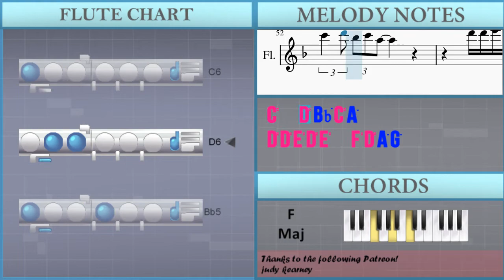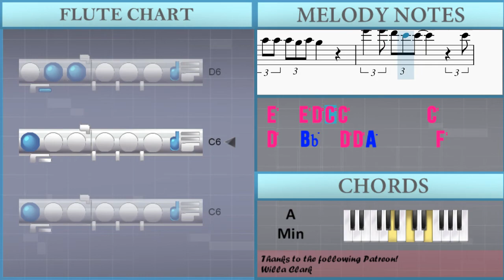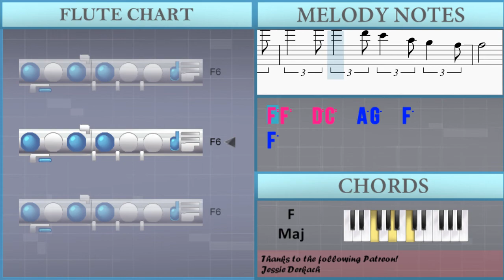How to play Two Sleepy People by Fats Waller on Flute (Tutorial)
Comment and let us know how the videos have helped you. It keeps us going! :)The easiest way to learn how to play Two Sleepy People by Fats Waller on the flute. It's a flute tutorial for Two Sleepy People by Fats Waller.

EasyMusicLesson teaches you to play the your favorite instrument, through easy and simple animation so that you too can learn how to play Two Sleepy People by Fats Waller on the flute easily. A flute tutorial with visual animation graphic.

Chords of Flute arrangement:
F Maj   D Min   Bb Maj   C Maj   F Maj   E Maj   G Min   C Dom 7
F Maj   A Min   G Min   C Dom 7   A Min   D Dom 7   G Min   Bb Min
F Maj   G Maj   G Min   C Dom 7   F Maj   E Maj   G Min   C Dom 7
F Maj   G Maj   C Dom 7   F Maj   Bb Maj   C Maj   F Maj   C Maj
F Maj   F Maj   A Maj   D Min   F Dom 7   Bb Maj   Bb Maj   F Maj
C Dom 7   F Maj   Eb Maj   D Maj   G Maj   C Dom 7   F Maj
E Maj   G Min   C Dom 7   F Maj   A Min   G Min   C Dom 7   A Min
D Dom 7   G Min   Bb Min   F Maj   G Min   C Dom 7   F Maj
C Dom 7   F Maj   E Maj   G Min   C Dom 7   F Maj   A Min   G Min
C Dom 7   A Min   D Dom 7   G Min   Bb Min   F Maj   G Maj
G Min   C Dom 7   F Maj   E Maj   G Min   C Dom 7   F Maj   A Min
G Min   C Dom 7   A Min   D Dom 7   G Min   Bb Min   F Maj
G Maj   C Dom 7   F Maj   Bb Maj   C Maj   F Maj   C Maj   F Maj
F Maj   A Maj   D Min   F Dom 7   Bb Maj   Bb Maj   F Maj   C Dom 7
F Maj   Eb Maj   D Maj   G Maj   C Dom 7   F Maj   E Maj   G Min
C Dom 7   F Maj   A Min   G Min   C Dom 7   A Min   D Dom 7
G Min   Bb Min   F Maj   G Min   C Dom 7

Melody notes of Flute:
F6           D6
Bb5           C6
F5           E5
D5   E5 F5 G5 A5
F5   G5 A5 Bb5 C6
G5   A5 Bb5 C6 D6
E6   E6 E6   D6 C6   Bb5     A5
D6     C6   Bb5 A5
C6     Bb5   A5 G5   F5 E5 F5 G5
F5         C6 E5         E5
C6     Bb5   A5 G5   F5 E5   G5
F5
F5 D6     F5 E5   G5 Bb5   D6
C6   D6 Bb5   C6 A5
A5   Bb5 G5   A5 F5     Eb5   F5
D5
F5 C6     F5 E5   G5 Bb5   D6
C6   D6 Bb5   C6 A5       D5
G5     G5 D5 G5         G5
G5   A5 Bb5   C6 D6     C6
F5   G5 A5 Bb5 C6         C6
C6 C6 C6 C6 Bb5   A5 G5   F5 E5   G5
F5
F5 C6   E5
F5   F5 A5   A5 E5   E5
D6 D6   D6 D6 D6   C6
E6     E6   D6 C6 C6     D5
C6     C6 Bb5 A5
F5 F5   E5 F5   F5 F5 F5 G5
C6
F5 C6   E5
G5 F5 E5 F5 F5       F5 F5   F5
F5             D5 F5 E5 Eb5
D5   D6     F5 E5   G5 Bb5   D6
D6 D6 E6 D6 E6   F6 D6 A5 G5
G5 C6 Bb5 C6 Bb5 A5 G5 C6 E6   D5 Eb5 E5
A5   A5 A5 G5 A5         D5
A5   D5 A5 G5 A5     C6
F5     C6   E5
F6   D6 C6 A5 C6
F5   F5 F5 F5 E5   E5
A5 A5 A5 G5 A5 G5
E6   E6 D6 C6 C6         C6
D6   Bb5   D6 D6 A5       F6
F6 F6   D6 C6   A5 G5   F5
F5